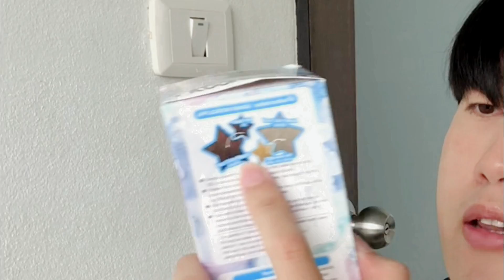ย้อมผมสีน้ำตาล 300 บาท สไตล์เกาหลี !! l NAMTUAN ย้อมผมเองไม่ง้อร้าน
** สีน้ำตาลธรรมชาติ ย้อมเองโครตง่ายเหมือนสระผม  **

สีผม : ย้อมสีผมSchwarzkopf Freshlight foam Airy Ash น้ำตาลเทาอ่อน*

ลงคลิปทุกอาทิตย์เน้ออออ

*สวัสดีครับคนดูที่น่ารักทุกคน ถ้าชอบคลิปผม กดติดตาม กดแชร์ ได้เลยนะครับ